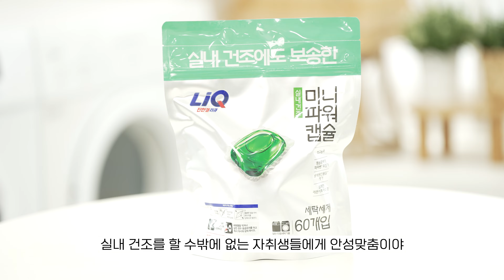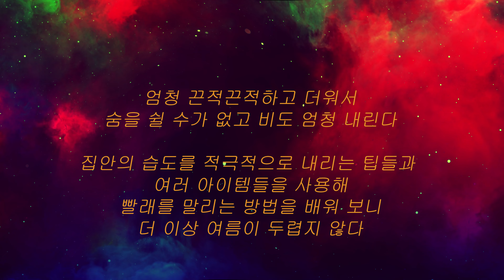눅눅한 집 안🏠 코를 찌르는 꿉꿉한 냄새😣 어디 해결 방법 없을까? ㅣ궁그미가간다 ㅣ장마철세탁 ㅣ장마철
밖에 비온다 주룩주룩~
하루 종일 비가 내렸어~
이럴 때면 고민 되는 건 눅눅한 집안과
꿉꿉한 냄새 나는 빨래죠😣
지구생활 3년만에 터득한 궁그미표 여름철 보내는 방법~
자세히 알려드릴게요^^